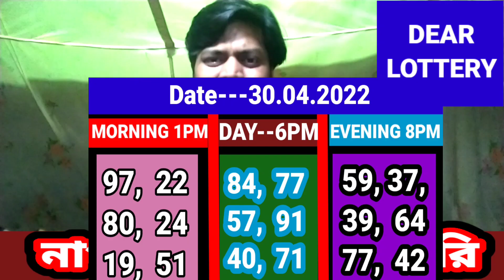30. 04. 2022 9000 ঘরের middle target number today। Nagaland State lottery Sambad